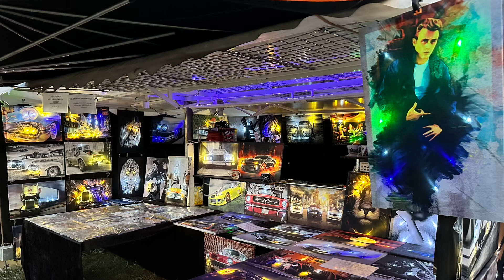Samarkand-Lights / Creative World since 2016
Große Auswahl an LED-Leuchtbildern, Mosaiklampen und Nostalgie Lizenz Produkten! Weitere Infos